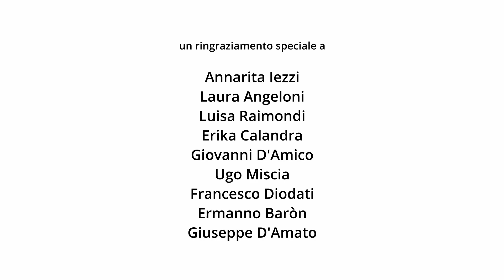Il Regno di Hope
un film di Maria Grazia Liguori e Francesco Calandra
con Febe, Maya, M. Grazia e Francesco
realizzato in occasione della Maratona Telethon 2021
voice over: Luigi Lo Cascio
suono e montaggio: Valerio Spezzaferro
musiche: MAT - Marcello Allulli Trio
grafica e color correction: Mauro Forte

Special Thanks: Annarita Iezzi, Laura Angeloni, Luisa Raimondi, Erika Calandra, Giovanni D'Amico, Ugo Miscia, Francesco Diodati, Ermanno Baròn, Giuseppe D'Amato